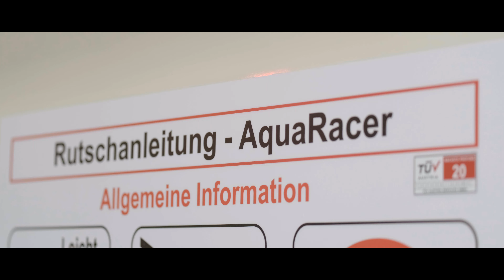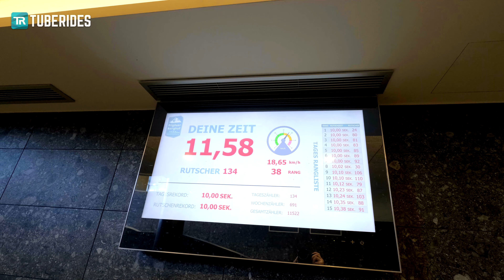Blitzer Multimedia Waterslide | Allgäuer Berghof (LED Slide)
This is the Blitzer water slide at Allgäuer Berghof in Blaichach-Gunzesried, Bavaria, Germany. Originally, the ride was meant to be used with inner tubes, however, there were no tubes available during our stay at the hotel - it is just used as a body slide. The water slide is fitted with electric as well as natural light effects and features a short open part. Furthermore, it is fitted with a timer clock screen next to the runout area. The 'Blitzer' is quite fast compared to other slides at family-directed resort water parks.

Type: AquaRacer
↔ 72.7m
↕ 8.1m
Manufactured by: Aquarena

The resort is situated at an elevation of 1,200 metres above the sealevel and is surrounded by mountains. It can only be accessed via a narrow toll road and is located about 160km (100 miles) southwest of Munich.

-This video includes cinematic aerial shots of the ride as well as the surrounding landscape-

Dies ist die Wasserrutsche "Blitzer" im Hotel Allgäuer Berghof in Blaichach-Gunzesried (Bayern). Ursprünglich wurde die Rutsche als Reifenrutsche konzipiert, Reifen gab es bei unserem Besuch allerdings keine. Die Rutsche ist sowohl mit elektrischen-, als auch Tageslichteffekten versehen und besitzt auch eine kurze offene Teilstrecke. Desweiteren gibt es eine Zeitmesstafel am Auslauf. Verglichen mit Rutschen in anderen Familien-Hotels ist diese Anlage ziemlich schnell.

Das Hotel befindet sich auf einer Höhe von 1.200 Metern ü.N.N. und ist von Bergen umgeben. Es kann ausschließlich über eine äußerst schmale Mautstraße erreicht werden und befindet sich unweit von Sonthofen im Allgäu.

-Dieses Video enthält cinematische Luftbildaufnahmen der Rutsche, sowie der umliegenden Landschaft -

| ᴀɴᴢᴇɪɢᴇ - ᴀᴅ |
🛒 PARKSCOUT & TUBERIDES Quartett-Spiel "Deutschlands Wasserrutschen 2020" (Card Game "Germany's Waterslides 2020")
🛒 Noch mehr Quartett-Spiele für Freizeitpark-Fans (more card games for theme park enthusiasts)